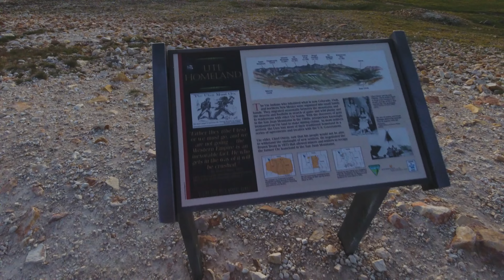DJI Phantom 4 drone at 13,200+ feet. Engineer Pass, Colorado USA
DJI Phantom 4 drone at 13,200+ feet. 12,800 feet plus the max 400 feet with my settings. Engineer Pass, Colorado USA
Still havent learned which filters would best be used with the bright sun and be able to capture the rest of the scenery.